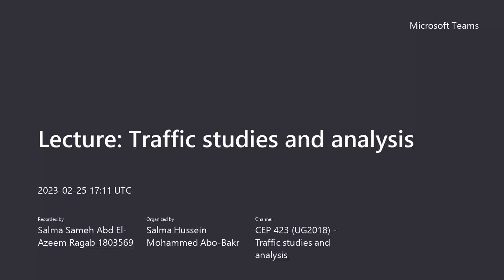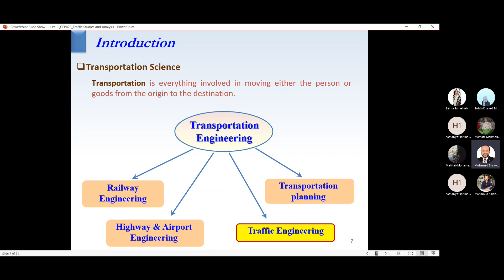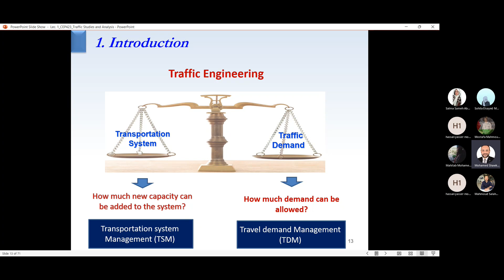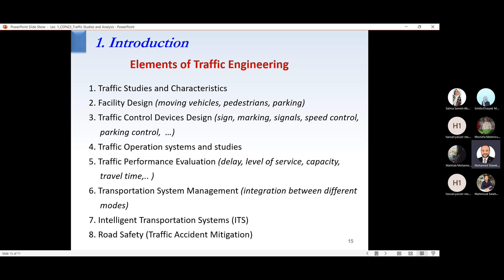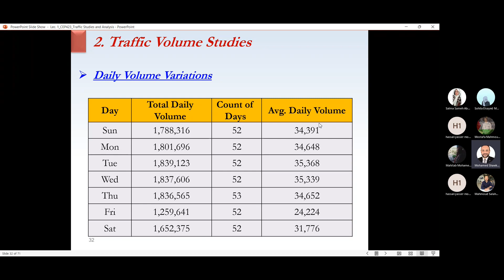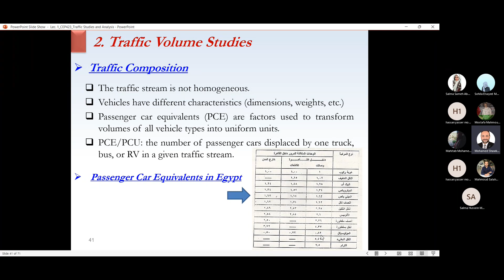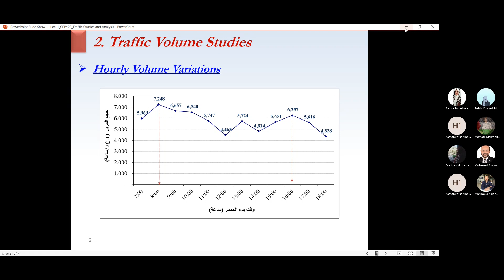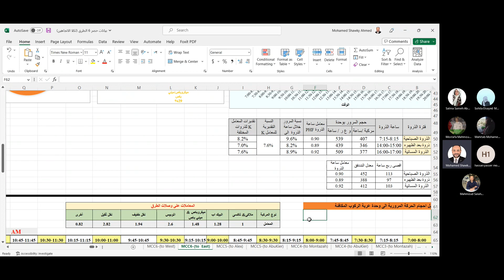CEP423s | Lecture 1